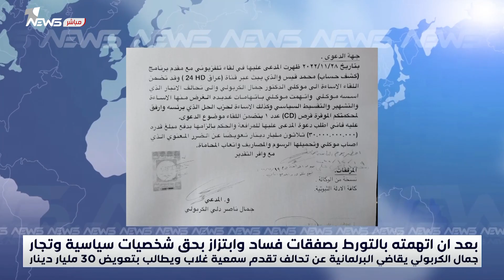30 مليار دينار تعويض عن الضرر المعنوي..النائب سمعية غلاب ترد على الكربولي: الزم الصمت واجلس في البيت